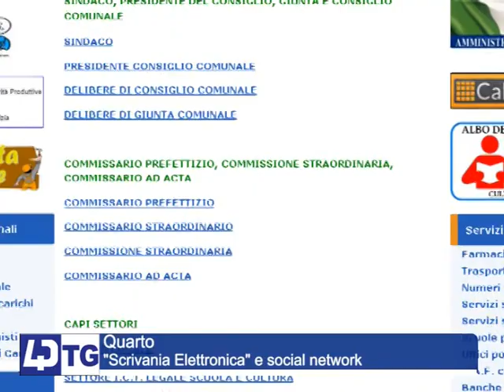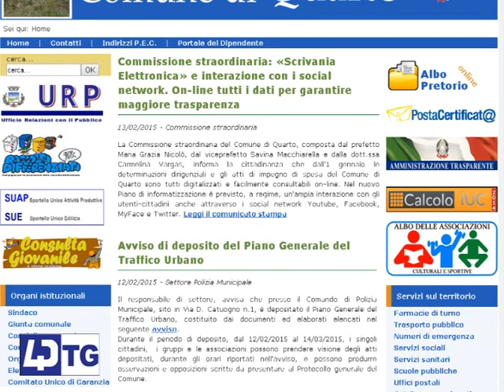Quarto, Scrivania Elettronica e social network